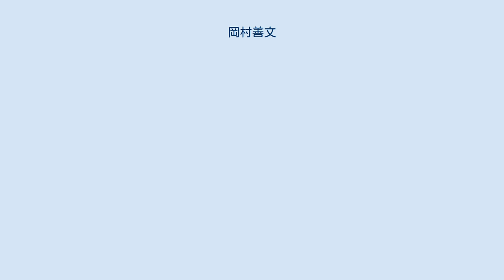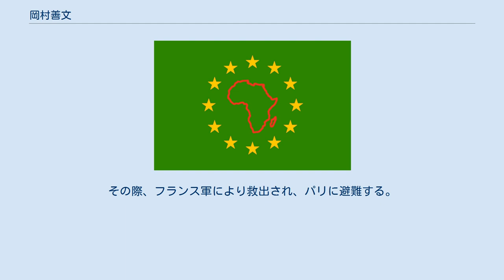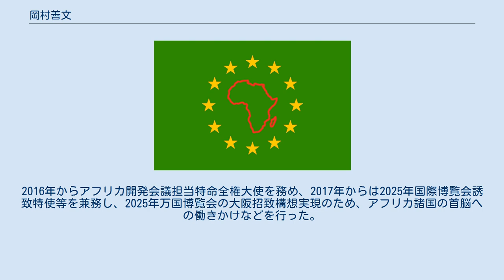岡村善文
岡村 善文（おかむら よしふみ、1958年（昭和33年）1月13日 -、63歳）は日本の外交官。
森喜朗の発案で最年少大使として駐コートジボワール特命全権大使を務め、外務省アフリカ部長等を経て、現在OECD日本政府代表部特命全権大使。
 1994年（平成6年）のルワンダ虐殺、1999年（平成11年）のコソボ紛争など、武力紛争が行われている地域に外務省や国連を代表して派遣された経験がある。
また、国際原子力機関(IAEA)を中心に国連外交の経験も豊富である。
 2008年（平成20年）、北海道洞爺湖サミットでアフリカ重視の姿勢を示すため、通常より若い年次でアフリカに大使を赴任させるという人事案の下で、戦後最年少50歳でフランス語圏の駐コートジボワール特命全権大使（トーゴ・ベナン・ブルキナファソ・ニジェール駐箚兼務）に就任する。
その際、上記の経験を有することから、自民党外交部会で当時の薮中三十二外務事務次官から「修羅場に強い男」と紹介される。
 同様に、同年片上慶一（英語研修）が英語圏の駐ガーナ大使に、越川和彦（スペイン語研修）が、ポルトガル語圏の駐アンゴラ大使に就任した。
 2011年（平成23年）には、大使公邸が武装集団に襲撃され、15時間の軟禁状態に置かれた。
その際、フランス軍により救出され、パリに避難する。
 2012年（平成24年）9月には外務省アフリカ部長となり、第五回アフリカ開発会議事務局長を兼務。
2016年からアフリカ開発会議担当特命全権大使を務め、2017年からは2025年国際博覧会誘致特使等を兼務し、2025年万国博覧会の大阪招致構想実現のため、アフリカ諸国の首脳への働きかけなどを行った。